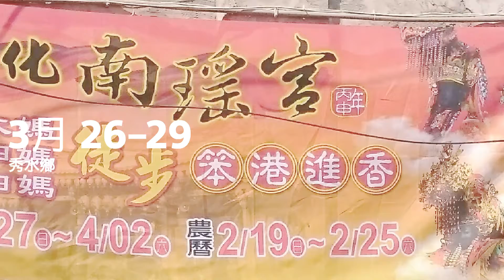丙申年 彰化市南瑤宮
第三天精彩影片
 ※由信眾們的照片來匯集而成